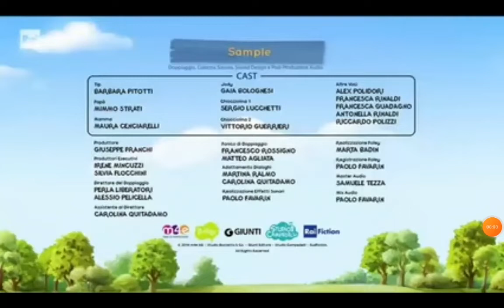Rai Yoyo 2018-Present Bumper